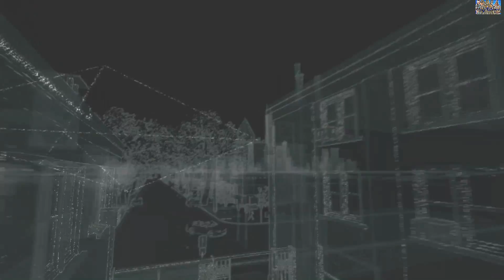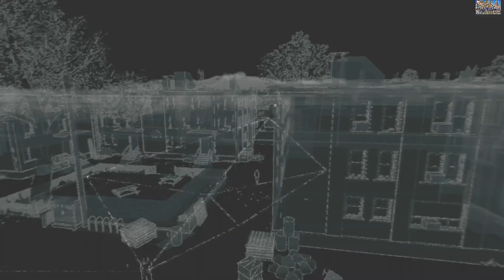Watch Dogs - Theater 60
The Enjoyment of Watch Dogs(HD) Brings a Street thug Aiden Pearce turned Hacker in Chicago. Where his Mistake Cost his Niece life, Now left with few family he vowed to punish those who is a threat with the city naming him The Vigilante.

Watch Dogs Bad Blood walkthrough
Watch Dogs collectable
Watch Dogs Bad Blood collectable
Watch Dogs Bad Blood gameplay
Watch Dogs gameplay
Watch Dogs
Let's Play Watch Dogs Bad Blood
Let's Play Watch Dogs
Xbox 360
PS3
Xbox one
Ps4
Wii U